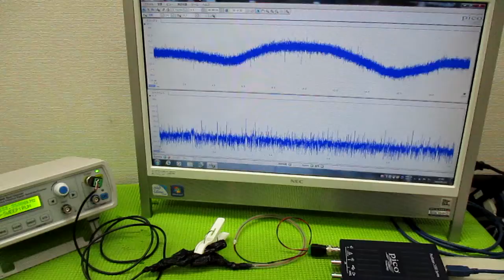メガヘルツの超音波発振制御プローブ ultrasonic-labo